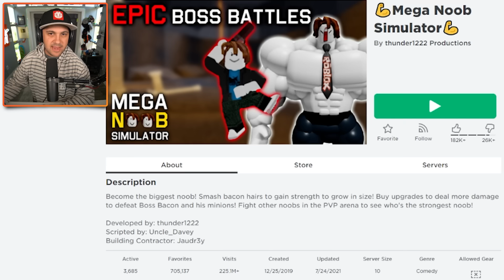Becoming The BUFFEST NOOB In Roblox! | Mega Noob Simulator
You can send me stuff at the address below:
Kindly Keyin